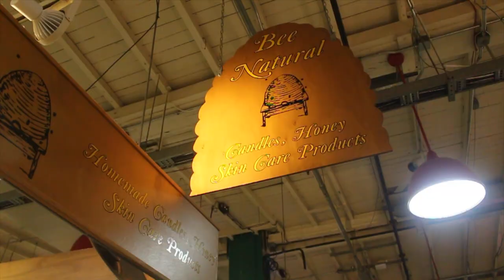Spring Break Camp 2017: The Decline of Bees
A group of our Middle School young journalists set out to answer the question of what is happening to the bee population?